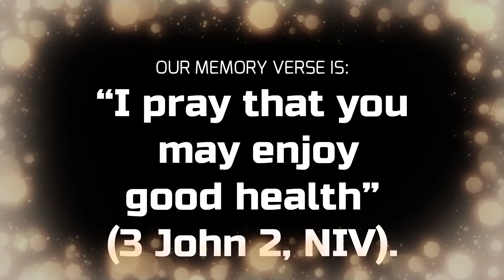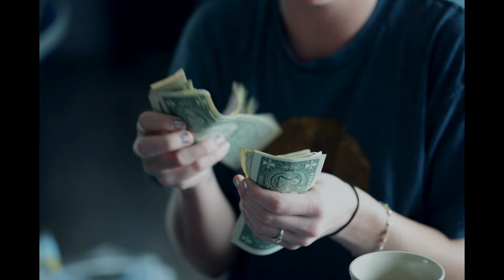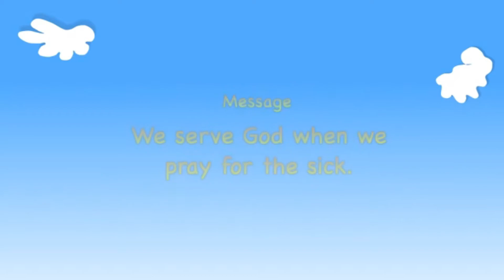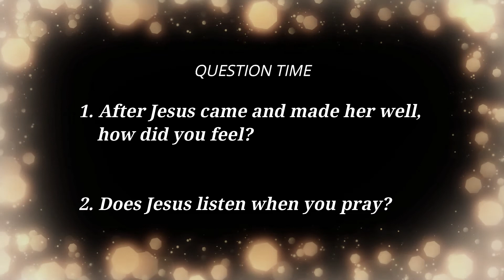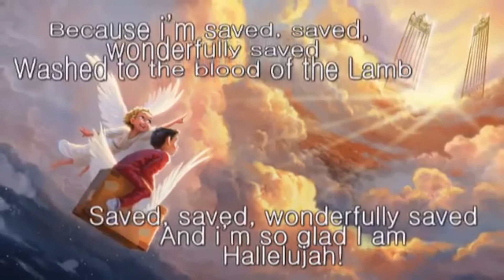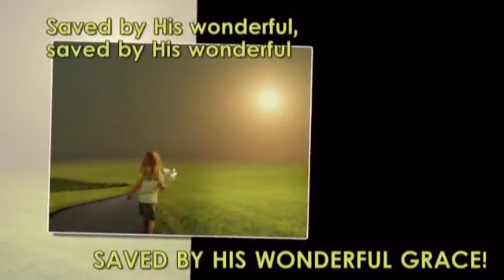Kindergarten Lesson #1 - Wake Up, Little Girl!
Jesus finds Jairus daughter dead and brings her back to life.  Praying for those who are sick is an act of service—to them and to God. He listens when we pray for those who are suffering. He uses our prayers as one way to comfort the sick.

Kindergarten Year A Quarter 4 Episode 1 "Wake Up, Little Girl!"

Sea of Miracles VBX 2018 He is Able

When I Get To Heaven - HERITAGE KIDS (Lyrics)

Enjoy & Blessings!